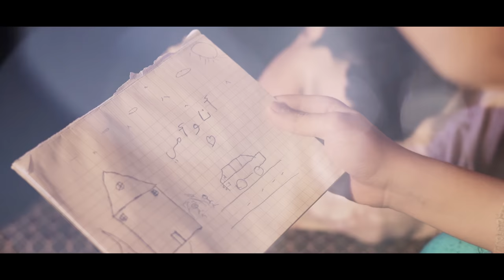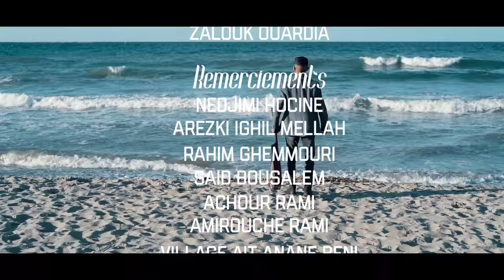Redouane Djouadi - Yemma (Clip Officiel)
Paroles et music: REDOUANE DJOUADI
Arrangements: GHILES ASSAM
Mix et mastering: NABIL BOUMATI
Mandole,Banjo,Violon: KERMAS SAID
Percussions: MOULOUD AMRANE
Réalisation: Next Level Studio
Production:LYES HAOUCHENE
@IRATHMUSIC 2022

Figurants:
TOUFIK SI AMOUR
TERKIA MOSTEFAI
CHAFA YANI
NEDJIMI HOCINE
TASSADIT DJEBARA
MELINDA HAMANI
ABDEREZAKKHERBOUCHE
ZALOUK OUARDIA

Remerciements:
NEDJIM HOCINE
AREZKI IGHIL MELLAH
RAHIM GHEMMOURI
SAID BOUSALEM
ACHOUR RAMI
AMIROUCHE RAMI
VILLAGE AIT ANANE BENI
ZMENZER
RESTAURANT LEGENDAIRE
AZAZGA
BOUTIQUE ODESSA AZAZGA
HOTEL MIZRANA TIGZIRT

Musique Kabyle
اغاني قبائلية 2022
chanson kabyle 2022
Chaabi kabyle 2022,
chaabi kabyle moderne,
chaabi algerien kabyle,
Maghreb Music